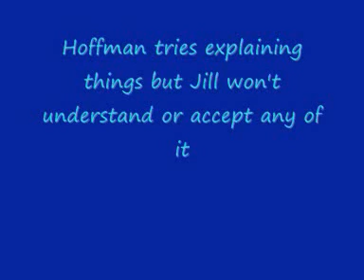Saw Spoof P4:Special Edition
Things get even more strange and creepy this time.
Jill developes Tourette Syndrome which forces her to make hasty exit's.
But not without a weird looks.
Hoffman tries explaining who should have the evalopes but Jill is in denial over it.
Jigsaw becames too dramatic which in turn forces Mark to walk out during a game.
Jill loves the word no
Strahm's throat somehow cusses him to belive his batman.
And Ercikson gets a message from Strahm confessing his undieing love.